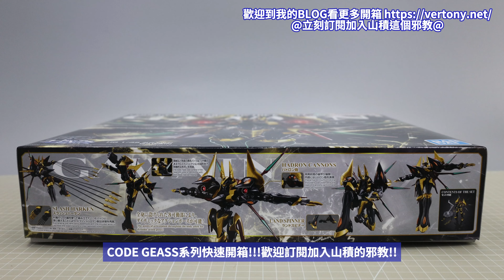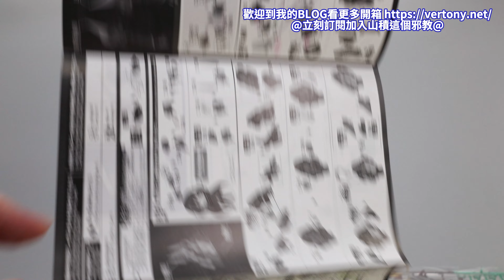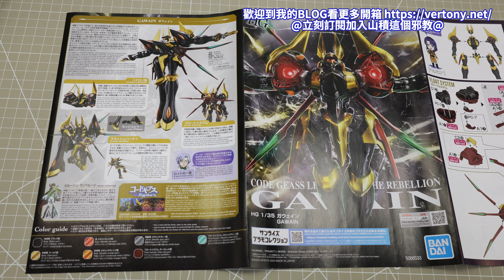萬代PB HG 1/35 高文 -CODE GEASS反叛的魯路修系列快速開箱!GAWAIN ガウェイン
試作Knightmare Frame!
4K高畫質開箱!